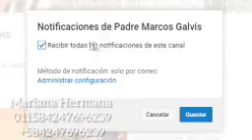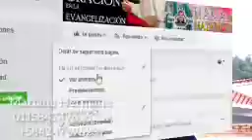EVANGELIO DE HOY Miercoles 17 de Noviembre 2021 con el Padre Marcos Galvis